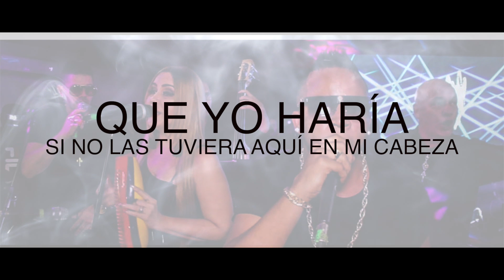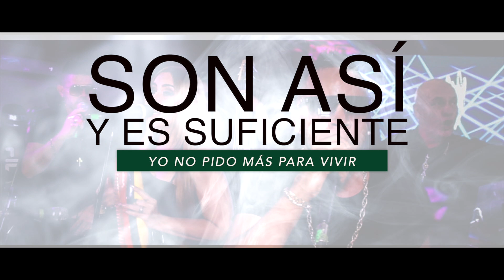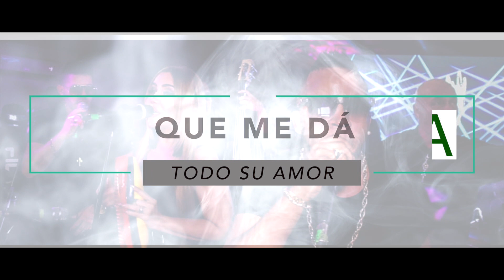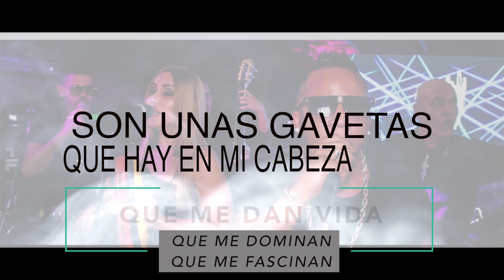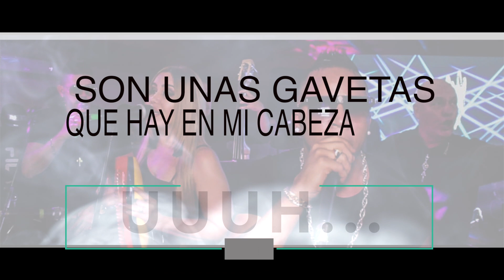La Dan Den de Cuba - Gavetas | Salsa Cubana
La Dan Den de Cuba con su tema “Gavetas”, para dedicar  - de la mano  del sello de las estrellas, con lo mejor de la música para dedicar, bailar y gozar.

letra GAVETAS  Juan Carlos Alfonso y La DAN DEN DE CUBA

Las mujeres son las que enloquecen
todos mis proyectos..
por que tienen mágicas mirada
además del sexo...
que yo haría si no las tuviera
aquí en mi cabeza...
que haría yo, que haría yo...
aparecen cada noche
en sueños en mi corazón,
y en las dudas
siempre queda una
para darme amor...
q yo que haría si no las tuviera

Son unas gavetas
que hay en mi cabezaa...
que guardan los sentimientos
q dominan la naturaleza...
son unas gavetas
que hay en mi cabeza...
que me matan y me dejan
y al final vivo por ellas...

CORO::::

son unas gavetas
mujeres, son mujeres
las que dominan la magia secreta
y vuelven loca toda mi cabeza
son así, y es suficiente
yo no pido mas para vivir.
(fondo)
Quien no conoce el amor de las mujeres
( son mujeres)
si esta noche cabalgos sus cuerpos
deseos les daré, de amarme.

son unas gavetas
y en la forma de su cuerpo
siento la razón de amarla así, así
solo en su rara belleza..
son unas gavetas
tengo una muñeca de cabello negro
que me da la vida
que me da los sueños
que me da todo su amoooor